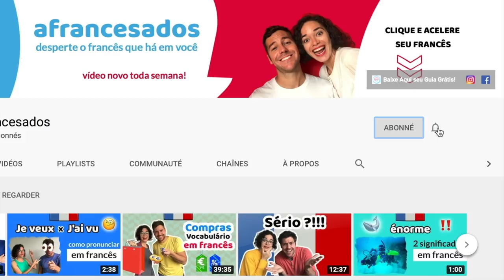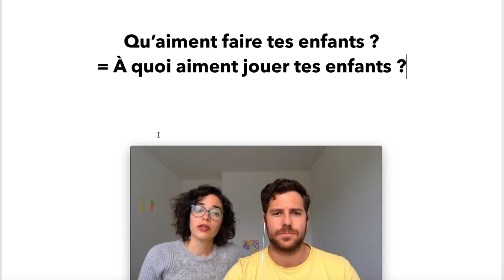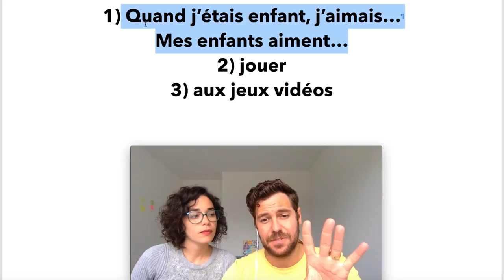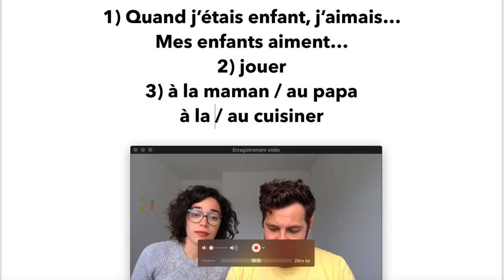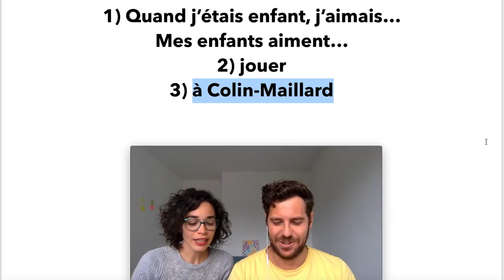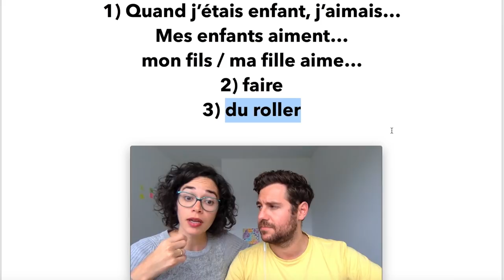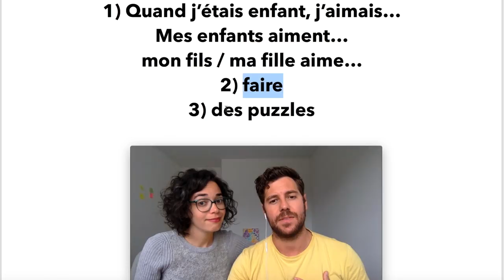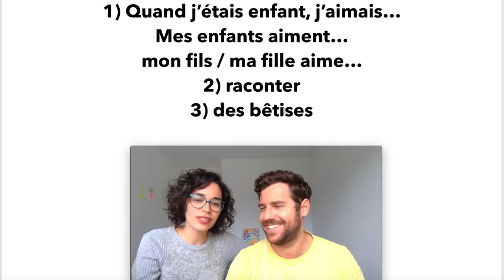Falar da infância em Francês (Aula completa) | Afrancesados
🇫🇷 Você também brincava disso quando era criança?

Hoje a gente decidiu fazer um vídeo muito especial e nostálgico...

Vamos falar sobre brincadeiras de infância para você aprender a falar do que gostava de fazer quando era criança e também falar do que seus filhos gostam de fazer, caso tenha filhos pequenos.

Você vai aprender:
- como dizer "brincar de queimada" e várias outras brincadeiras em francês
- uma brincadeira que existe na França mas não no Brasil
- o que tem a ver construir lego com seu francês

A gente adorava brincar de queimada, e você?